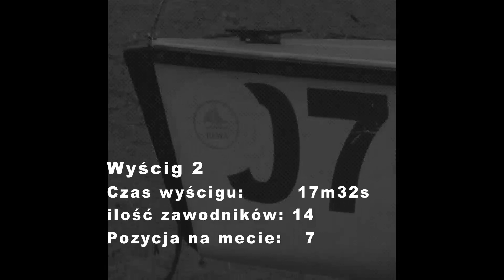YC Rewa - regaty, III liga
Impresja z regat trzeciej ligi w YC Rewa. Jednocześnie szkolenie nowej załogantki, chcącej poszerzyć żeglarskie umiejętności. Jednocześnie - zabawa kamerą :) Razem - niesamowita frajda.
Muzyka   - Peru "Whales",  lp "Forlian" - utwór towarzyszy mi od 32 lat i jeszcze mi się nie znudził.